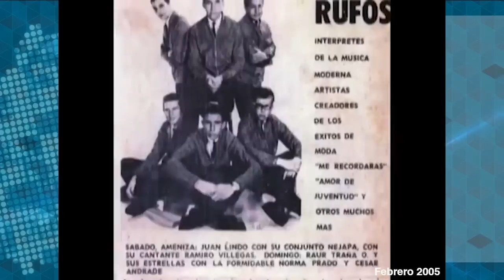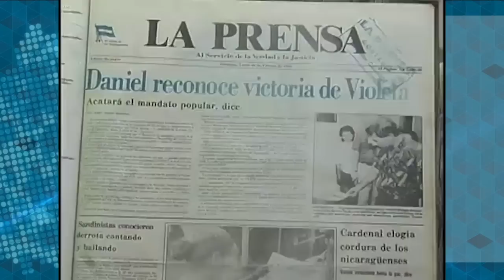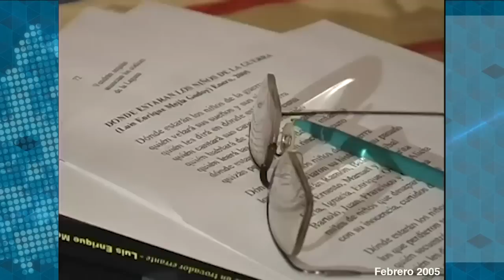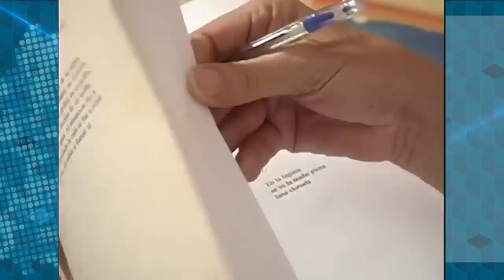Clásicos | La obra musical de Luis Enríque Mejía Godoy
En este episodio de Los Clásicos de Esta Semana les presentamos un reportaje del cantautor Luis Enrique Mejía Godoy, transmitido en televisión en febrero de 2005. Originario de Somoto, Madriz, este artista es uno de los más queridos y destacados en Nicaragua y reconocido a nivel internacional por su obra de alto contenido social. Este 19 de febrero de 2020 cumplió 75 años de edad.